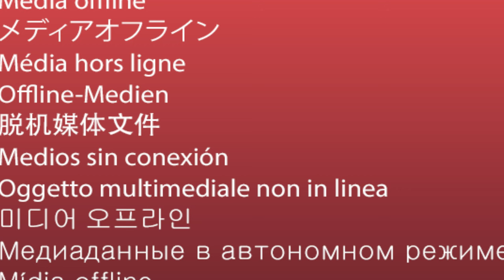Ok If You Really Must Know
Ok, if you really must know. I thought it was time you should know what is going on. Travel for 2024. Question is, do you really want to know?